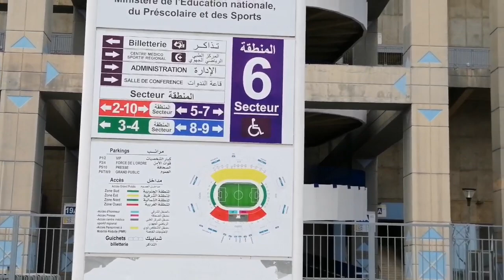ملعب طنجة إبن بطوطة الدولي جاهز لإحتضان مباراة المغرب 🇲🇦 البرازيل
ملعب طنجة الكبير